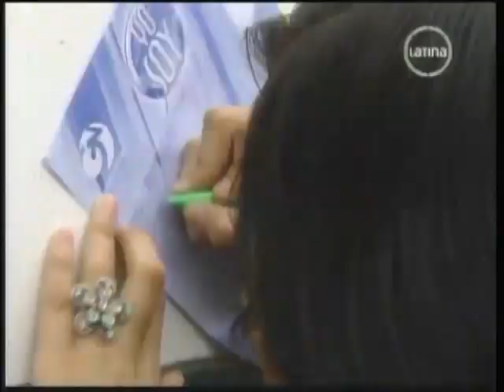Danea Panta - "Yo Soy" Rihanna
Casting Trujillo
Emitido el 21/Agosto/2012
Frecuencia Latina Tv